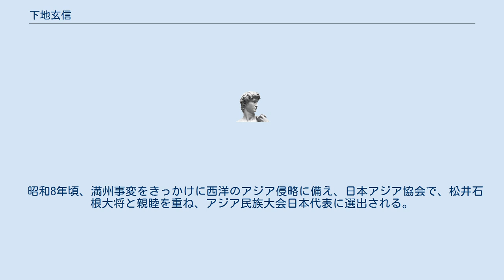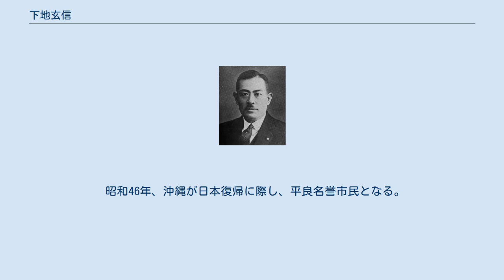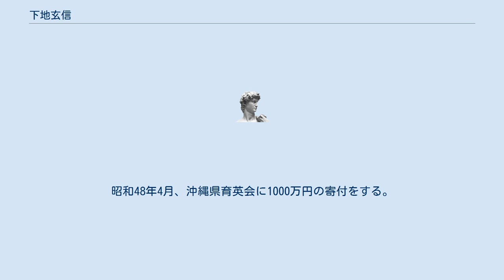下地玄信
下地玄信近影 下地 玄信（しもじ げんしん、明治27年（1894年）6月30日 - 昭和59年（1984年）5月23日）は、日本の公認会計士。
沖縄県宮古島市出身。
日本公認会計士協会初代副会長を務めた。
 東亜同文書院卒業。
関西公認会計士協会支部長、財団法人下地玄信育英会 の設立者でもある。
 宮古島平良市の下地玄忠の長男として生まれる。
小さい時から大柄でその風貌から「今西郷」と言われていた。
旧制首里中学（沖縄県立首里高等学校）校卒。
その後、東亜同文書院を卒業後、森恪を慕って三井物産に入社後、三井三池炭鉱で働く。
連隊で一年志願兵として従軍し、退社後、鉱山業失敗で100万円の負債を抱えるも保険会社の外交員として関西経済界で頭角を現す。
 昭和8年頃、満州事変をきっかけに西洋のアジア侵略に備え、日本アジア協会で、松井石根大将と親睦を重ね、アジア民族大会日本代表に選出される。
アジア民族大会が大政翼賛会に吸収されるとともに理事に就任。
ドイツ救難船、ロベルトソン号の救済をきっかけに、ドイツ皇帝ウィルヘルム1世より、宮古島に記念の石碑を受ける。
ドイツ政府より、鉄十字章を受ける。
 昭和17年、松井石根大将とソ連国境にわたり満州国皇帝に拝謁する。
中華民国国民政府・汪兆銘主席と親交を持つ。
昭和20年、戦後、戦時国家経済体制への協力を問われるも、平和への献身を深め関西と郷里の沖縄宮古の復興を企図する。
 朝日新聞社主、村山龍平の死後の相続税をめぐり、当時の朝日新聞と毎日新聞の株価を推し量り、米国で会計制度を学んだ会計士とともに相続税額を算定したことをきっかけに、村山家と交流を持ち公認会計士制度の研究・計画を本格的に開始する 昭和24年、立法により最初の公認会計士制度が成立し、公認会計士となる。
株の売買や企業業績、国際政治の知見を買われ、政財界の知古を頼り全国組織の創設を提案する。
社団法人日本公認会計士協会を設立し、副会長になるとともに、近畿支部の支部長となった。
 昭和34年、黄綬褒章叙勲。
 昭和46年、沖縄が日本復帰に際し、平良名誉市民となる。
昭和48年4月、沖縄県育英会に1000万円の寄付をする。
下地育英文庫を寄贈し、琉球大学にも寄贈。
その後、財団法人下地玄信育英会を創設し、現在（2010年代）に至るまで、奨学生を都市に送り続けている。
下地玄信を記念した、唱和が作られた。